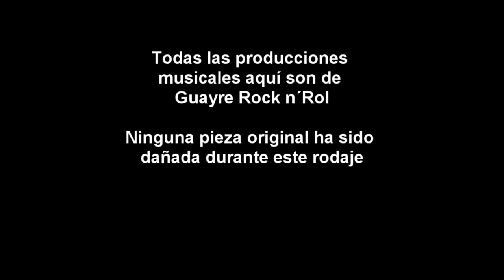Pinturas; ¿cuáles para escenografía y cuáles para miniaturas?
Espero que esta guía de pinturas acrílicas... os guíe (no, va a hacerte la comida)  ...Cuales son más económicas para escenografía y cuales más refinadas para miniaturas... En fins... enjoy mucho